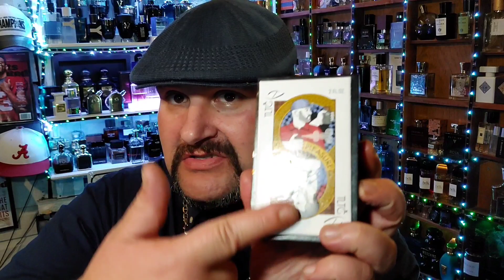ZAHAROFF ZED CREATORS BUSINESS OVER PLEASURE REVIEW. PRIME TIME VIDEO